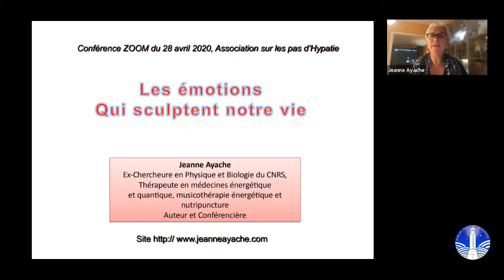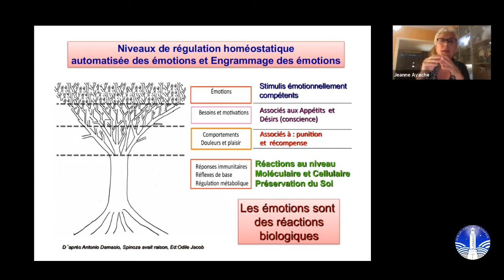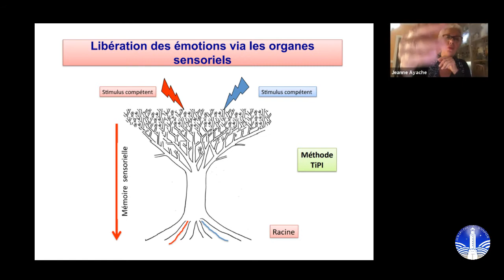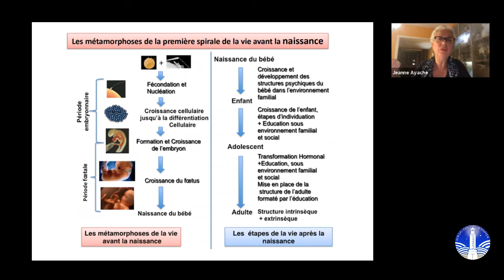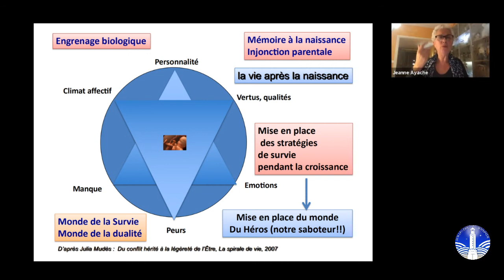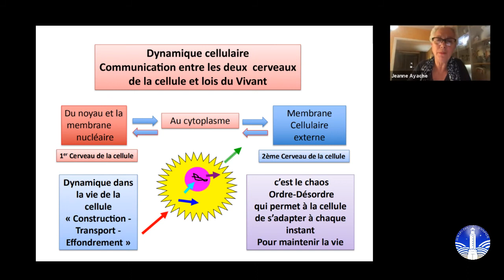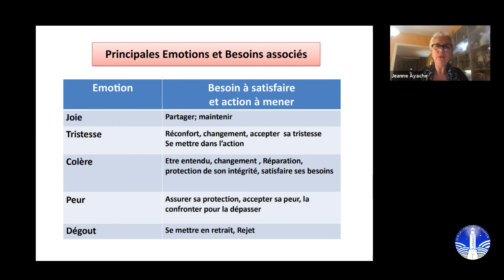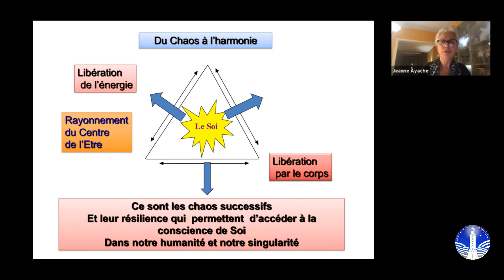Jeanne Ayache - Les émotions qui sculptent notre vie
"Ma passion à transmettre au grand public mes connaissances et mes expériences, m’a poussée à faire des ponts entre les leçons de mes recherches scientifiques, mes recherches personnelles dans le domaine des sciences humaines et mes expériences de vie."

"Sur les pas d'Hypatie" est une association culturelle sur Bordeaux. Elle propose des conférences, des sorties culturelles en Aquitaine, des salons et festivals...
Avec l’envie de permettre un éveil de conscience, l’association propose des partages autour des travaux de scientifiques, chercheurs, auteurs, conférenciers ou passionnés, sans aucune discrimination sociale, religieuse…